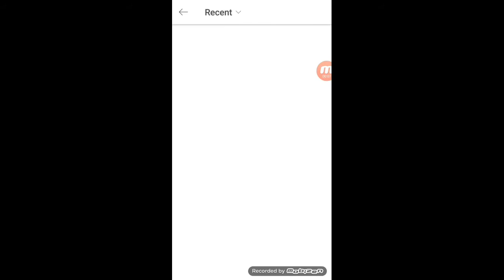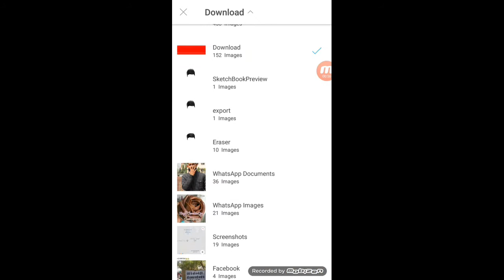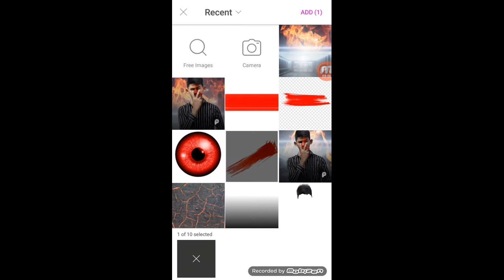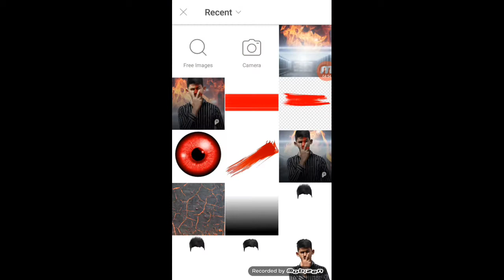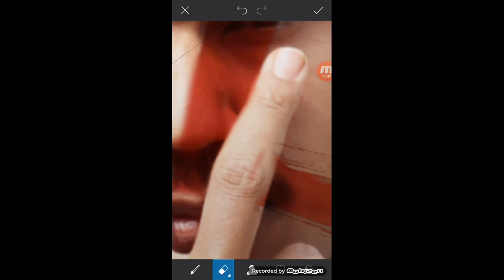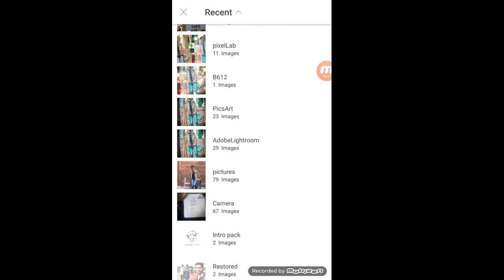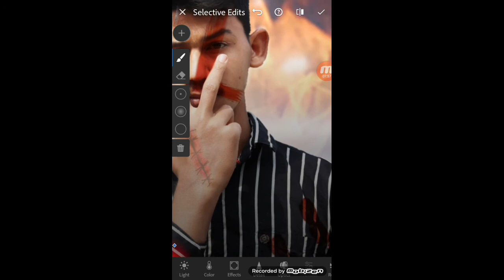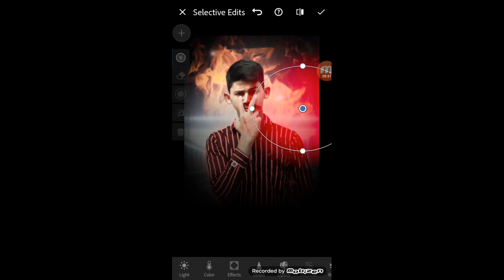MB EDITZ picsart fire Realistic editing picsart horror movie poster editing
सुआगत हैं आप का हमारे YouTub channel MB
EDITZ पर

👉 🎁 ​कमेंट​ करें !
 करना बिलकुल न भूलें!